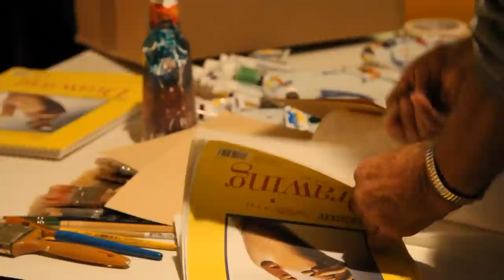Illustration - Demo Night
Each year the Illustration faculty puts on a demo night where they show the students their process and special techniques.